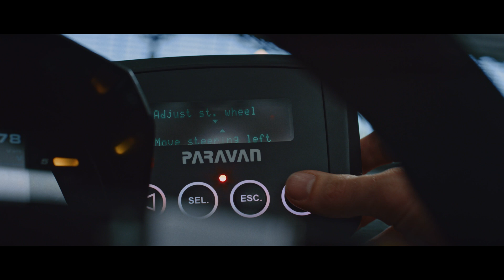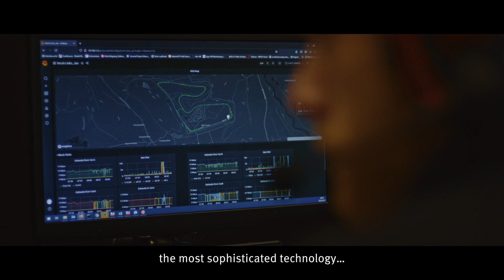As if by magic: Remote Run for the DTM Electric Democar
Schaeffler engineers have brought their vision of autonomous driving to life and created a superlative technological masterpiece: a 1,200-hp electric racer – controlled remotely by racing driver Tim Heinemann in an AVL simulator 80 km away. The DTM Electric Democar’s Remote Run at the Red Bull Ring – as if by magic.

SYNC ID: MB01QX23LARV3ZJ